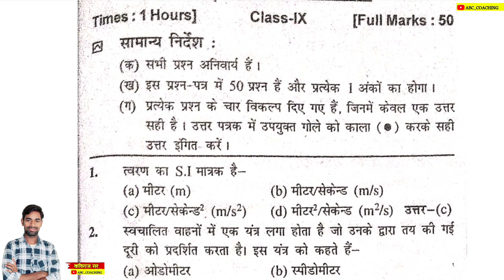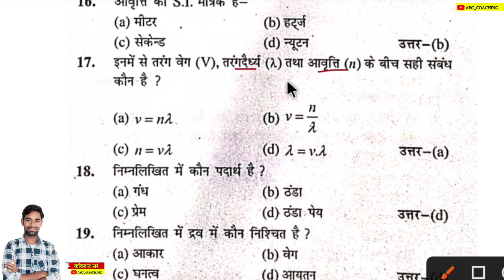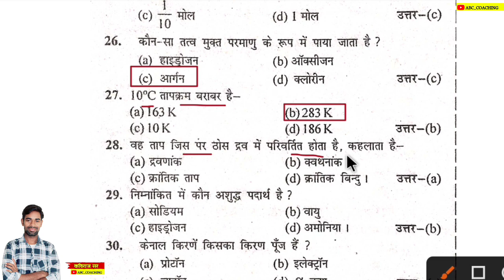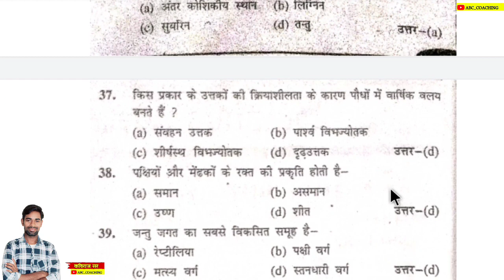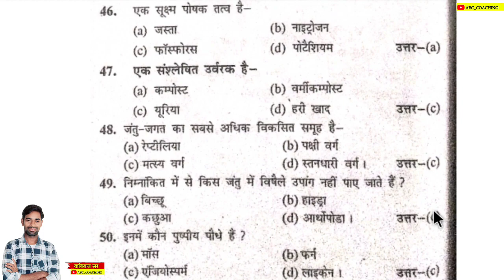कक्षा - 9वीं विज्ञान | Top 50 MCQ प्रश्न | Class 9 Science Objective Question 2024 |Jac Board 2024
Class 9th Hindi Objective Question 2024 | Jac 9th Hindi Paper 2024 | Jac 9th hindi model paper 2024

jac board class 9th math model paper 2024
jac board class 9th model paper 2024
jac 9th math model paper solution 2024
class 9th math model paper 2024
math model paper class 9 jac board
jac board class 9 math model paper solution 2024
jac board model paper solution 2024 class 9 science
jac board model paper class 9 science
jac board class 9 model paper solution
jac board class 9 science model paper solution
jac board class 9th science model paper solution 2024
jac board model paper solution 2024 class 9 Hindi
jac board class 9 Hindi model paper solution 2024
jac board class 9th social science model paper 2024
jac board model paper 2024 class 9 social science
jac board model paper class 9 social science
jac board class 9 model paper solution social science
jac board class 9 social science model paper solution
jac board class 9 social science model paper solution 2024
jac board model paper solution 2024 class 9 english